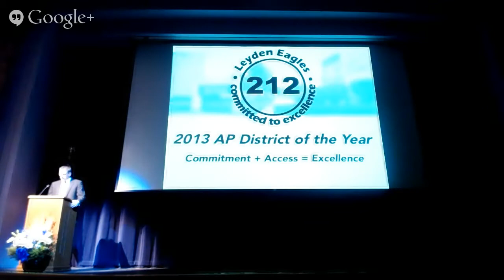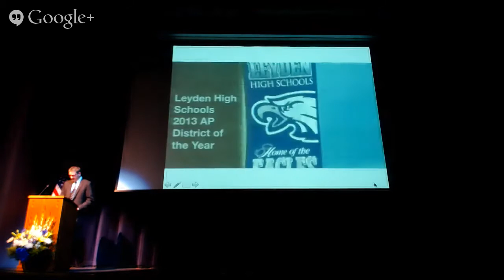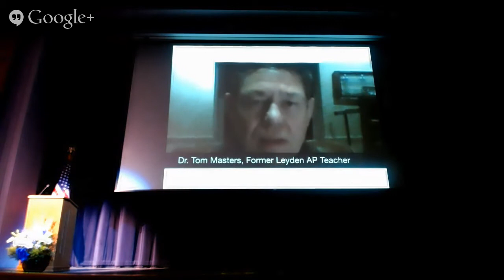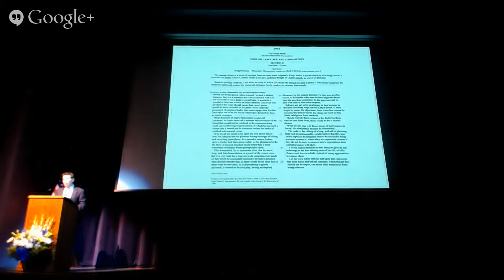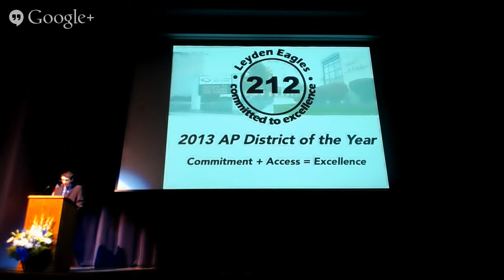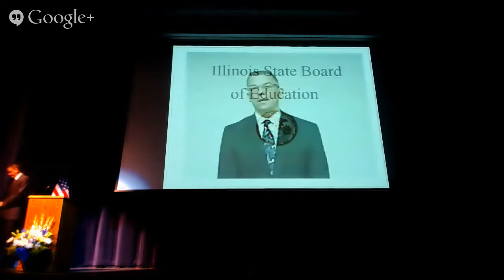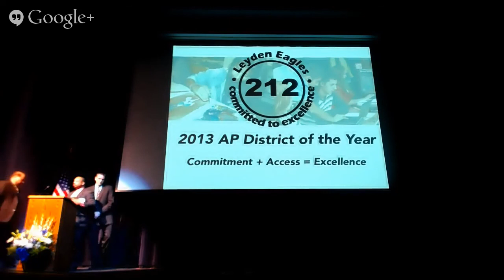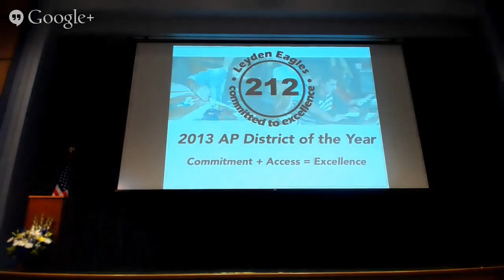Leyden High Schools Advanced Placement District of the Year Award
Leyden High School District 212 has been named the College Board 2013 District of the Year for achieving higher increases in AP participation and performance than any other small district in the United States. Leyden will host an awards presentation on Wednesday, March 12, 2014.